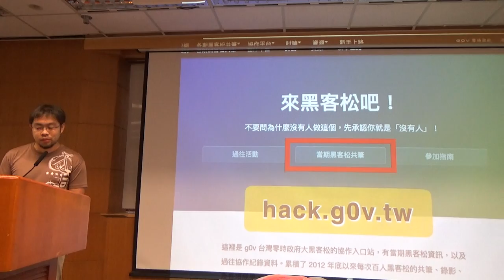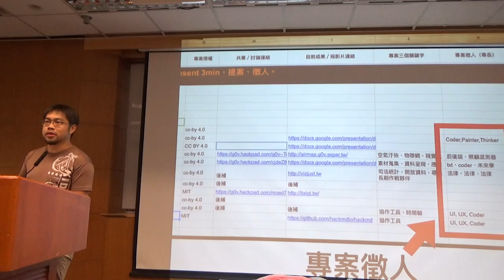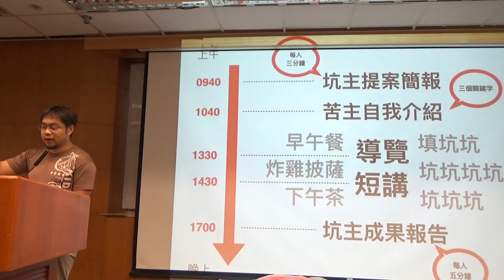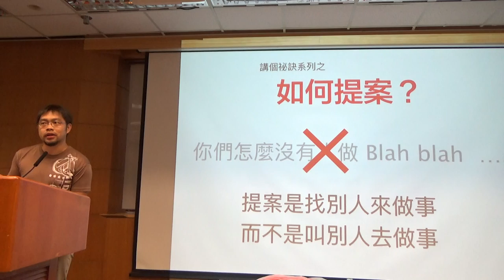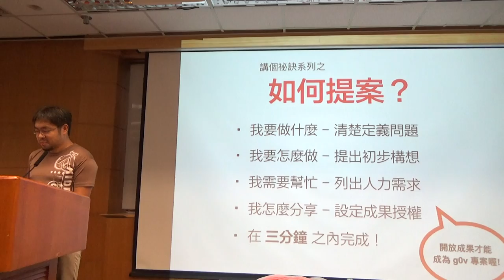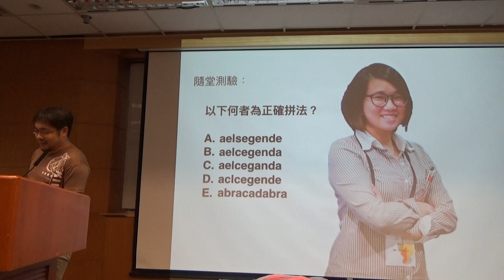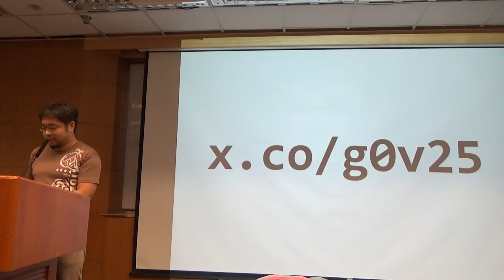g0v tw hackath25n — 提案 — 開場 — 一綱多本黑客松